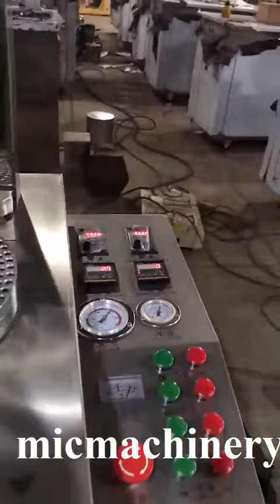10000cps per hour caspule filling machine for human using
10000cps per hour caspule filling machine for human using
Ada Ma
sale13@micmachinery
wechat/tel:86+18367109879